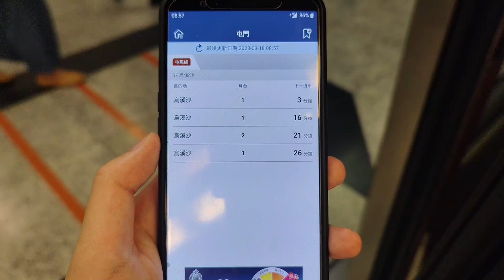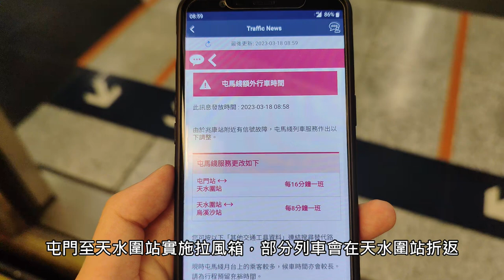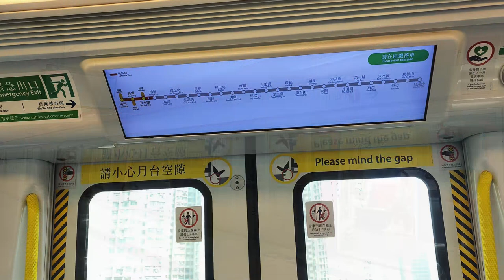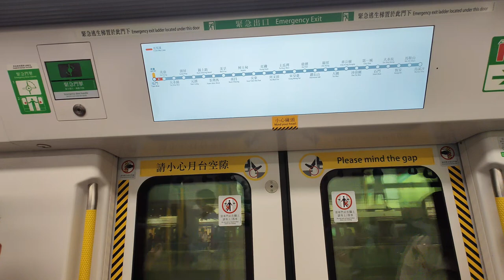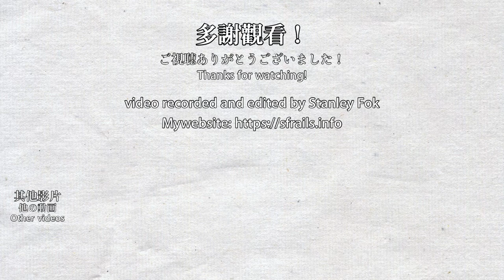💥 First-hand experience with signalling fault! MTR Tuen Ma Line signal fault near Siu Hong 2023/3/18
Around 8:30am on 2023/03/18, the MTR Tuen Ma Line experienced a signal fault near Siu Hong Station and I was on the train at that time. The fault was fixed 2 hours later. Let's see how MTR deal with this signal fault!

在2023年3月18日約早上8:30，屯馬綫兆康站附近發生信號故障，而我剛好乘坐受影響的列車。列車在2小時後列車恢復正常，一齊來看看港鐵如何處理信號故障吧！

Emergency stop!🛑 1:40 2:39
Special announcements📢: 3:49 8:51 11:13 12:00 12:19

0:00 發生信號故障 A signal fault has happened
0:51 慢車 Slowly rolling
8:37 服務受阻 Service disruption
12:00 往天水圍列車？Trains to Tin Shui Wai?
13:03 逆行 Running on the wrong track
18:55 恢復正常 Service resumption